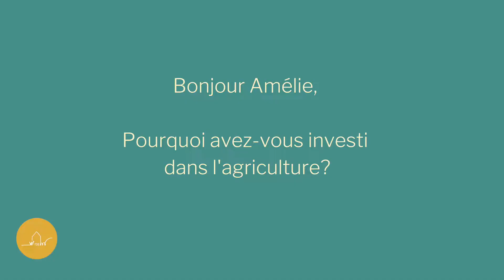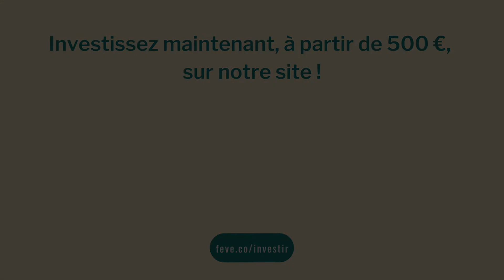Interview d'Amélie, investisseuse chez Fermes En Vie.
Production, réalisation et montage : Rébecca Trouslard